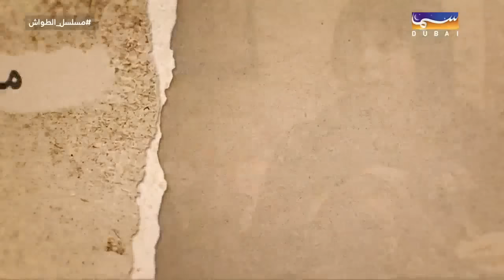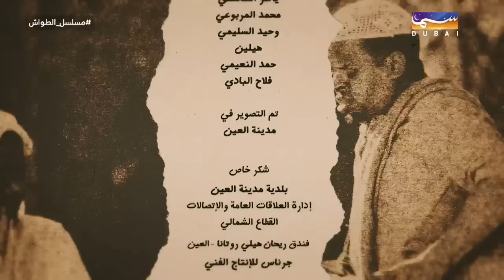مسلسل الطواش - الحلقة 14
مسلسل الطواش - الحلقة 14 | رمضان 2019
ـــــــــــــــ